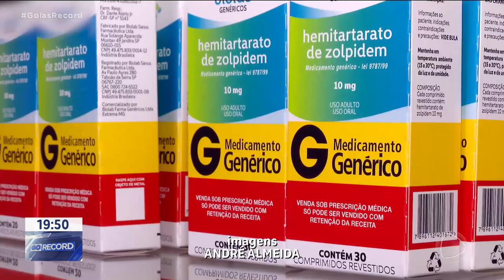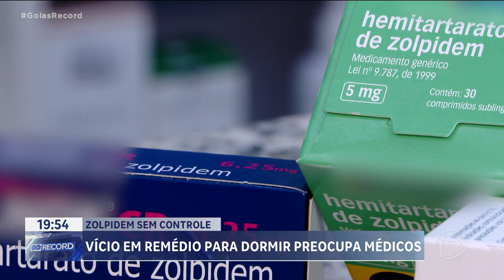VÍCIO EM REMÉDIO PARA DORMIR PREOCUPA MÉDICOS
O BRASIL VIVE UMA EPIDEMIA DE PESSOAS VICIADAS EM ZOLPIDEM. O REMÉDIO,  PRA INSÔNIA, VEM SENDO USADO DE FORMA DESCONTROLADA. A SITUAÇÃO É TÃO GRAVE QUE TEM GENTE QUE PERDE TUDO O QUE TEM. VIROU UM PROBLEMA DE SAÚDE PÚBLICA.